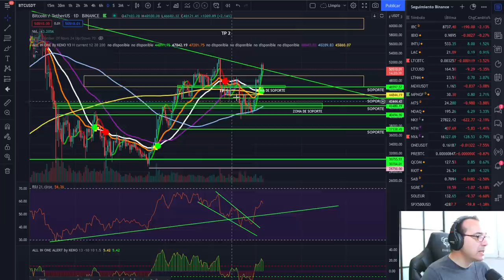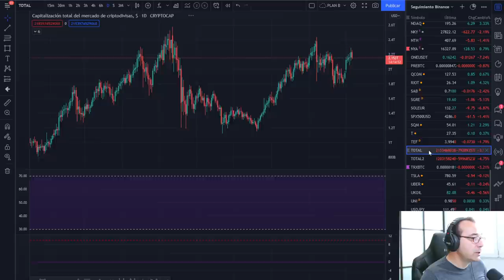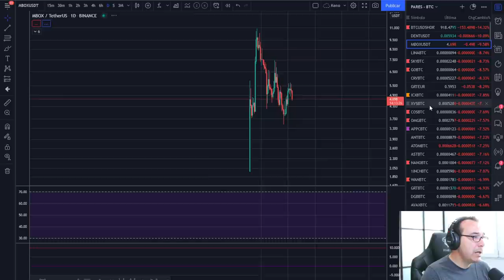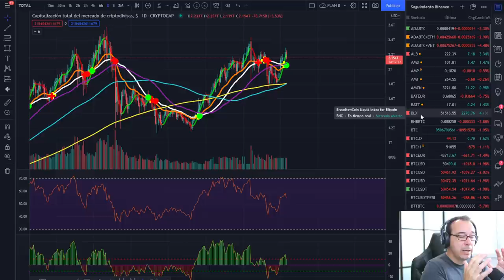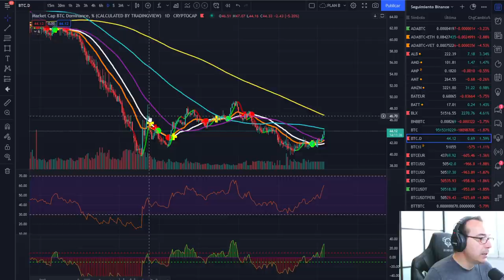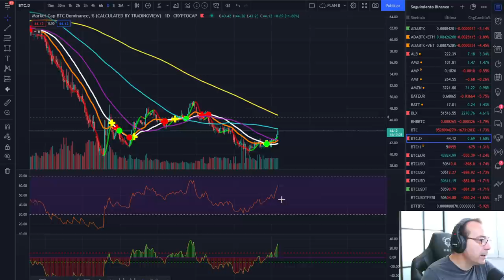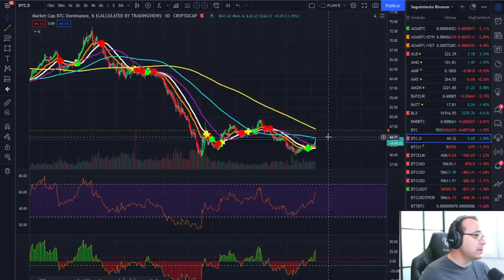🚀 BITCOIN--🤢🤢🤢-- ¡PUNTO SÚPER CRÍTICO! 😱😱😱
EXCHANGES